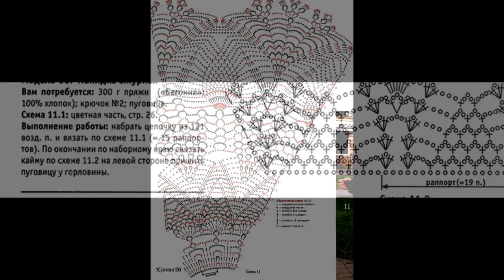Crochet Patterns| for free |crochet cardigan| 923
Womens Shawl & Wrap Crochet Patterns | Yarnspirations,
Free Crochet Shawl Patterns and Crochet Wrap Patterns ...,
10 FREE Crochet Shawl Patterns - On Craftsy!,
Best 20+ Crochet shawl patterns ideas on Pinterest | Crochet shawl ..., Best 25+ Crochet shawl ideas on Pinterest | Shawl, Crochet shawl free ..., 137 best Free Crochet Shawl/Wrap Patterns. images on Pinterest ...,